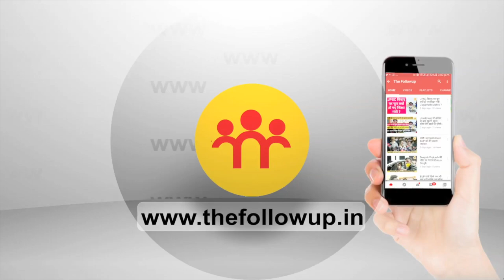फॉर्चूनर कार पर नहीं तो क्या मंत्री को पैदल चलते देखना चाहती है भाजपा - मंत्री मिथिलेश ठाकुर